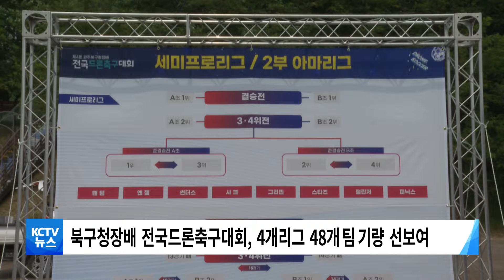[KCTV뉴스] 북구청장배 전국드론축구대회 성황리 열려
■ 광주 북구청장배 전국 드론축구대회 지난 주말 열려

'제4회 광주 북구청장배
전국 드론축구대회'가
지난 주말 북구 드론 공원에서
열렸습니다.

4회째를 맞은 이번 대회는
올해부터 새롭게 추가된 유소년부를 비롯해
세미프로리그와 2부 아마리그, 3부 루키리그 등
4개 리그가 운영돼
전국의 48개 팀이 참여해 기량을 겨뤘습니다.

앞서 북구는
선진 드론 인프라를 전국에 알리고
드론 콘텐츠 산업과 레저문화 활성화를 위해
지난 2021년부터 매년
전국 드론축구대회를 열고 있습니다.